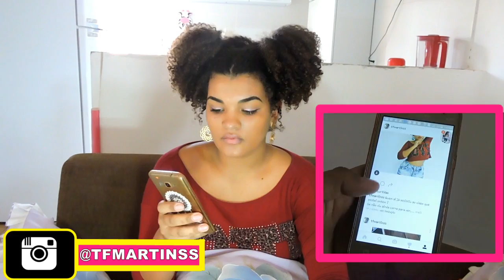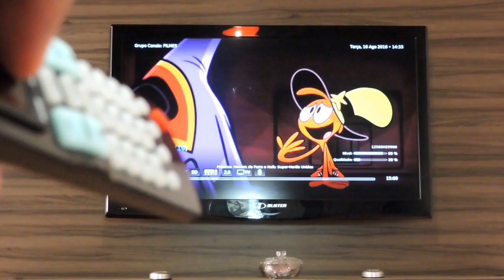ROTINA DA TARDE em DIA COMUM / TFMARTINS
Você gosta de vídeos de rotinas? Te mostrei a minha rotina da tarde nos dias que não tem nada para fazer.